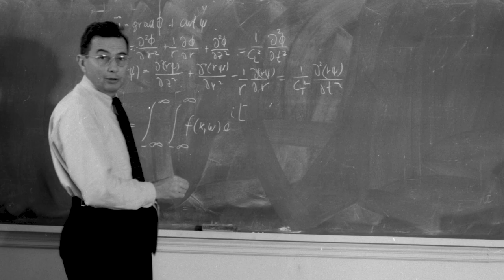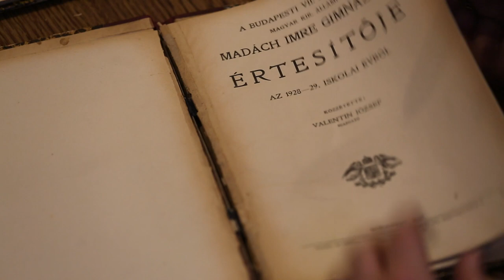THE RESTLESS HUNGARIAN TRAILER